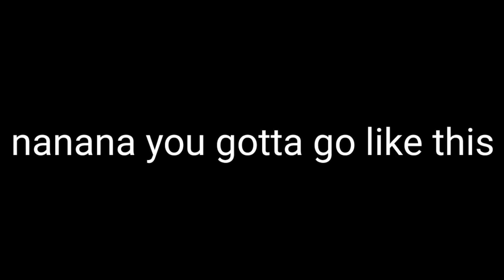walk meme (gacha club)